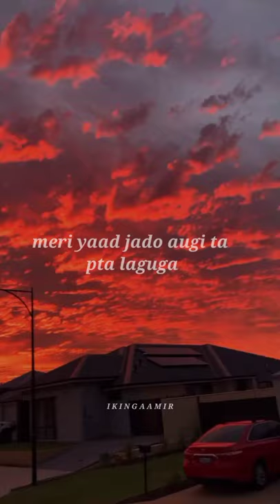excuses (slowed + reverb) ikingaamir | ap dhillon | gurinder gill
Kehndi hundi si slowed + reverb | ap dhillon | guri gill
excuses
excuses aesthetic version